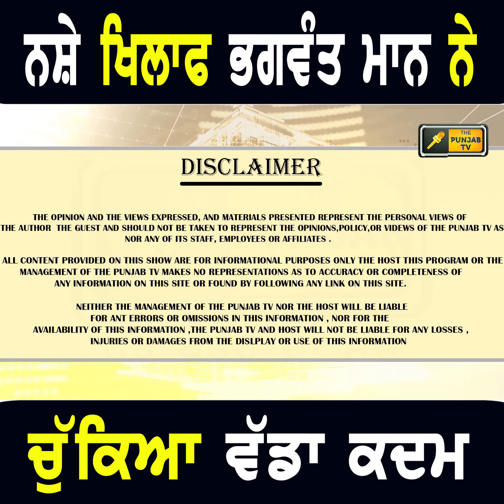ਨ ਸ਼ੇ ਖਿਲਾਫ ਪੰਜਾਬ ਵਿੱਚ ਮੁੱਖ ਮੰਤਰੀ ਭਗਵੰਤ ਮਾਨ ਨੇ ਚੁੱਕਿਆ ਵੱਡਾ ਕਦਮ CM Bhagwant Maan new campaign